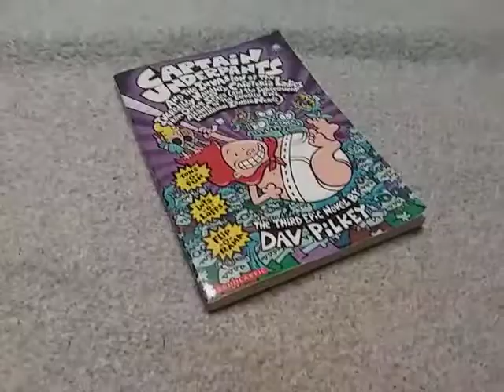Plushstar Ghostbusters: Three Legends Sneak Peek #1: Weird Morning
NOTE: I AM NOT BACK YET! THIS IS JUST A SNEAK PEEK!

Your First Sneak Peek at Plushstar Ghostbusters: Three Legends.

I will only do 3 since I don't wanna spoiler the movie too much. I will choose the ones that are perfect.

So, hope you enjoy :D.

Enjoy, I'll be back soon.